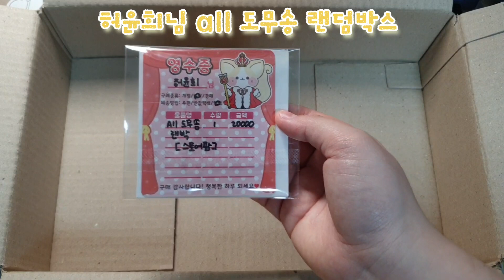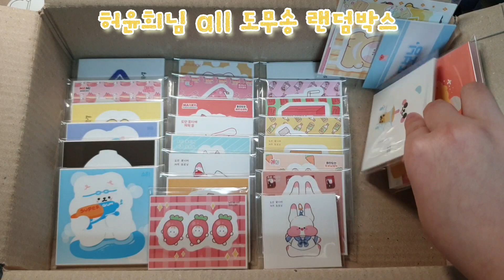[ 허윤희님 ALL 도무송 랜덤박스 ] / 인스 , 도무송 , 떡메 / 포장용품 판매 / 포용 / 랜덤박스 / 랜박 / 구성영상 /스토어팜 / 또보닝ღ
🎊 [ 새해 이벤트 안내 ] 🎊
* 모든 구매자분께 먹거리 + 덤 증정
* " 까미 , 쁴 , 메미 , 수수 , 모찌 ,두부 " 랜박 open !
* 3만원 이상 구매시 코스프레 쁴 디테 증정
* 5만원 이상 구매시 무료배송

💗2만원 이상 구매시 랜봉 증정💗
개별 , 랜박 모두 포함 ( 1만원 상당의 물품 )

[ 링크 클릭후 구매 또는 네이버 "보닝문구점" 검색 ]

[ 양식 작성 : 주소 4종 + 물품 ]